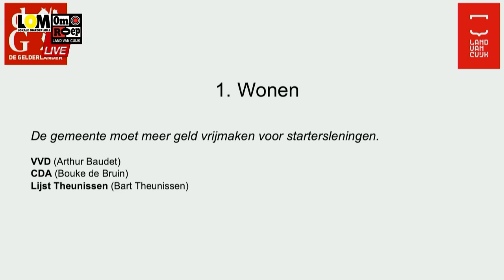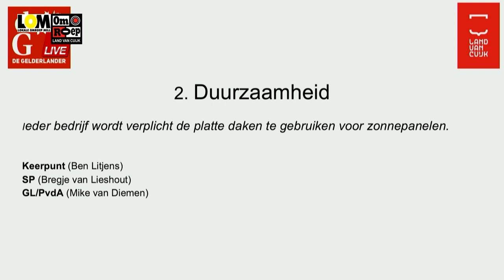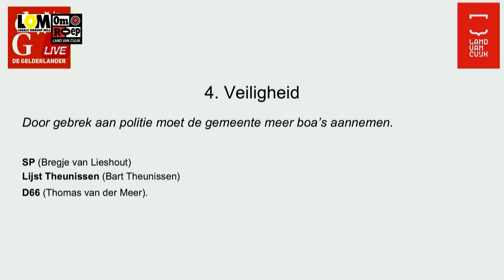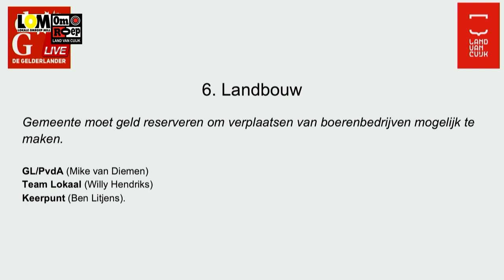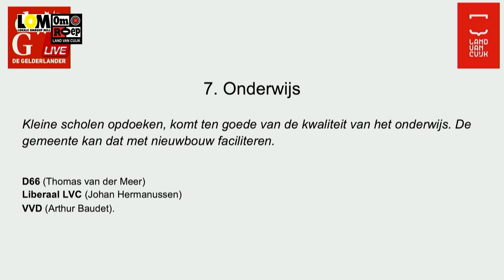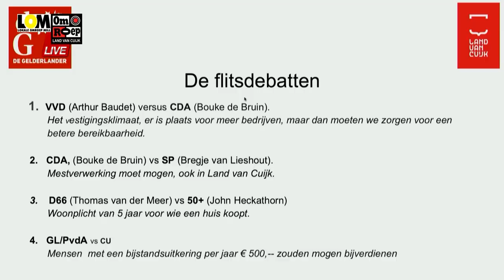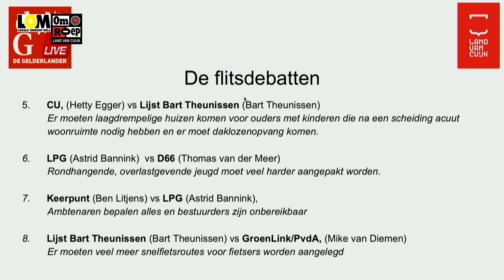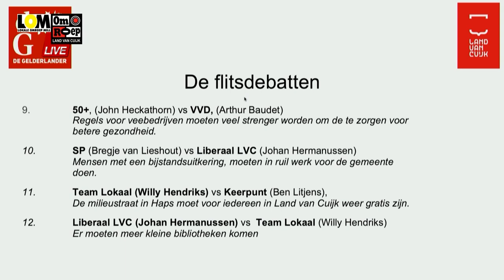Gelderlander: Lijsttrekkersdebat Gemeente Land van Cuijk